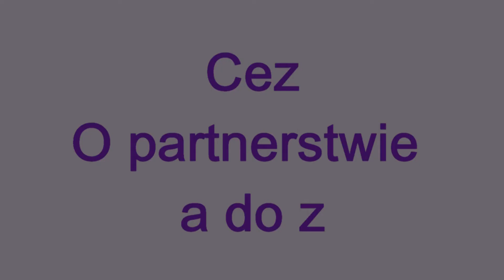Cez O partnerstwie od a do z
widzialem filmiki o partnerstwie znakow, ale chcialbym tez zobaczyc o przyjaciolach czy wspolpracownikach, wrogowie przyjaciele..
oj
Krókewska Wiedza